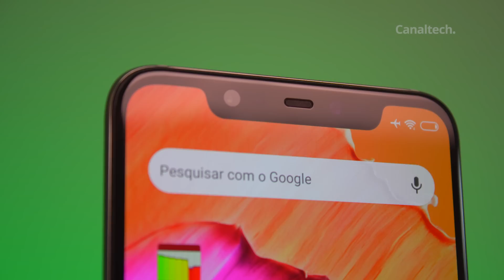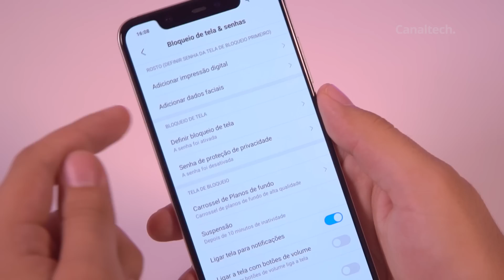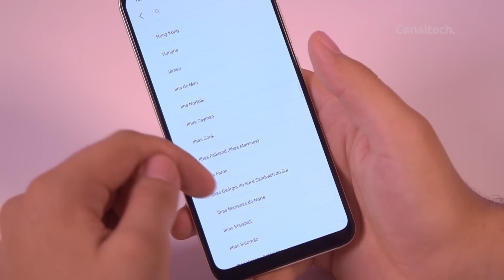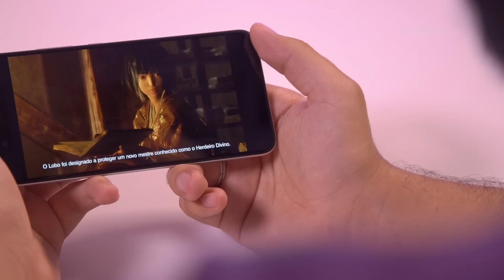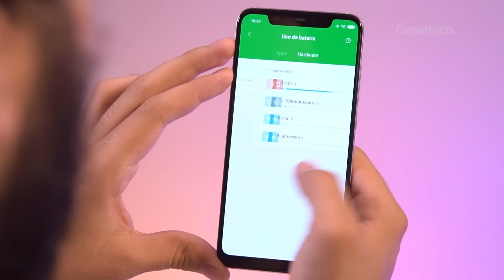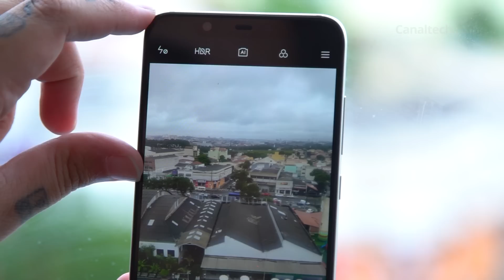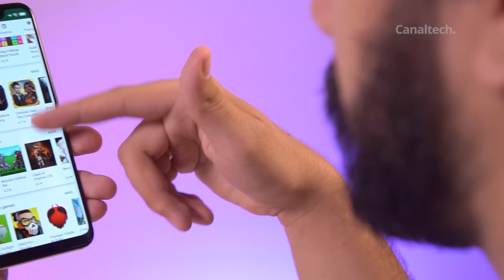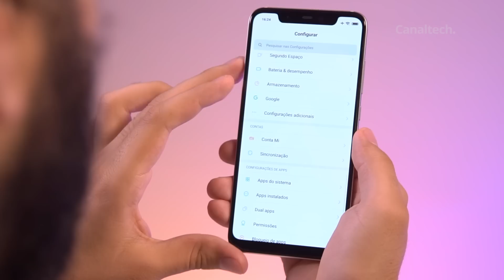Xiaomi Mi 8, ainda é topo de linha? [Análise / Review]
Xiaomi Mi 8: com o lançamento do Mi 9, o modelo anterior ainda vale a pena? Seria essa uma boa hora de comprar o aparelho do ano passado?

👍🏻🇧🇷 Loja confiável com ESTOQUE NO BRASIL, sem taxas de importação e entrega rápida 🇧🇷👍🏻
Xiaomi Mi 8 / Mi 8 Lite

Xiaomi Redmi Note 7 (Melhor custo-benefício)
Xiaomi Mi A2 (O mais barato!)